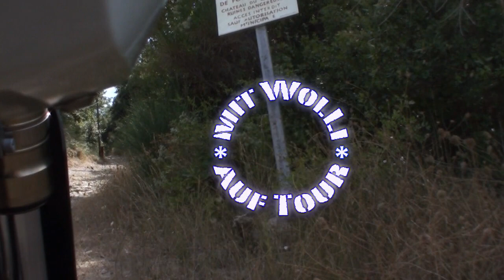Trailer Provence mit dem Motorrad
Mit dem Motorrad durch die Provence. Grand Canyon du Verdon und der Mont Vendoux erfahren.